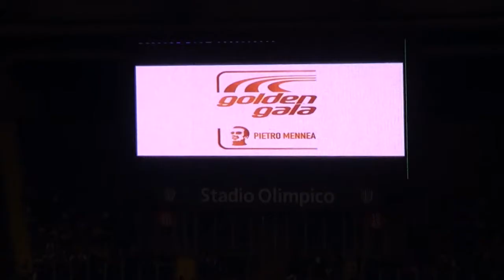Golden Gala Pietro Mennea 2013 [Official Riflettori sull'Atletica HD]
Roma - Stadio Olimpico